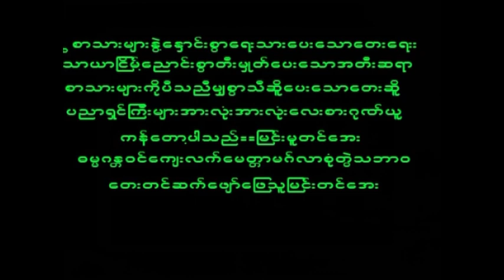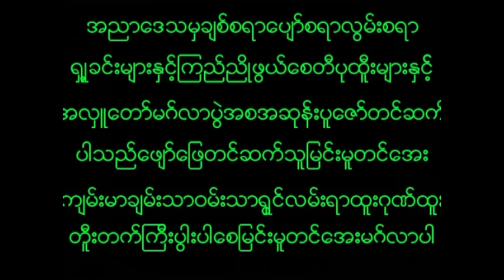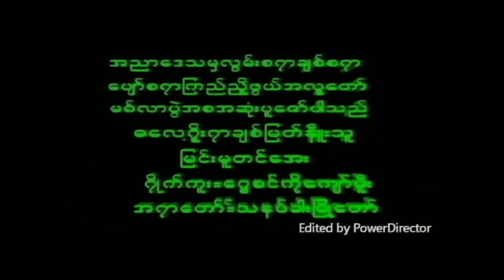November 11, 2024